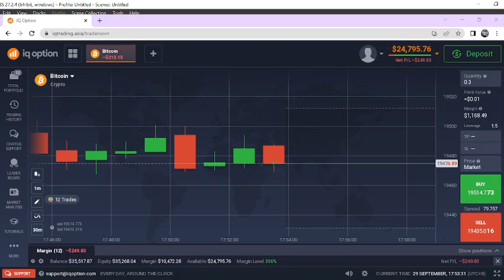bitcoin #20 harga bitcoin akan naik di tahun depan?